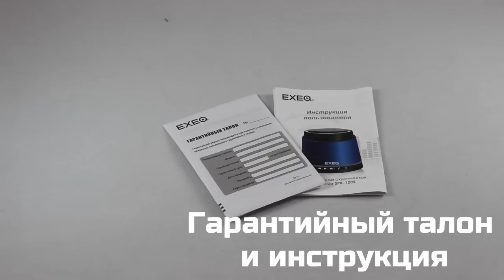Беспроводная колонка Exeq SPK-1205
Не только акустическая система, но и автономный MP3-плеер с возможностью подключения наушников и беспроводная гарнитура для общения по телефону!
- демонстрация колонки
- распаковка устройства
- прослушивание музыки с карты MicroSD
- прослушивание музыки через кабель AUX
- прослушивание музыки по Bluetooth c Iphone 4S
- функция HandsFree
Вступайте в нашу группу во Вконтакте:
Где купить?
(выберите свой город)